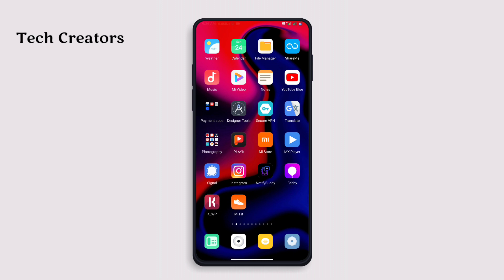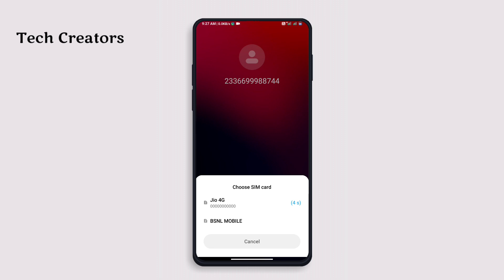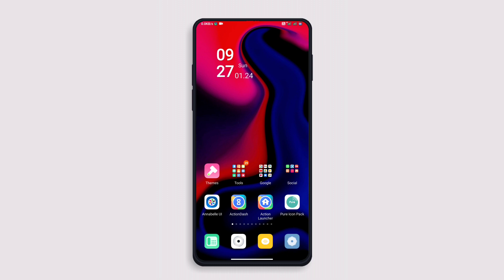Gradient Looks MIUI Theme For Xiaomi Phones | Best Colourful Redmi Theme